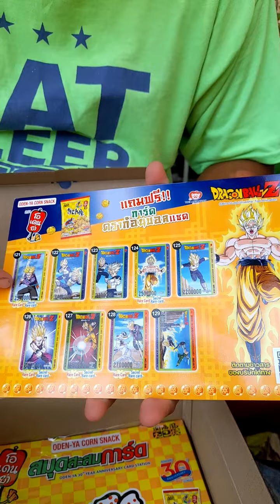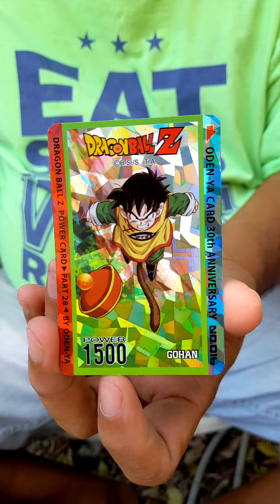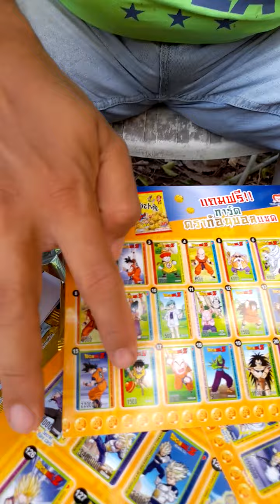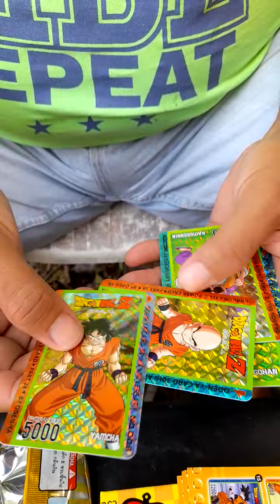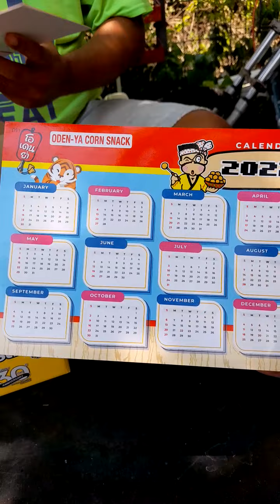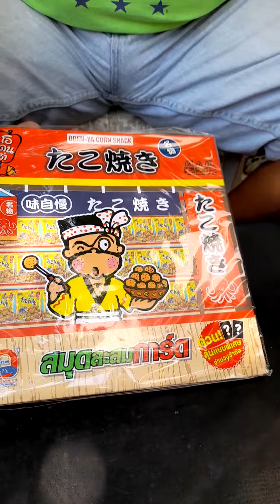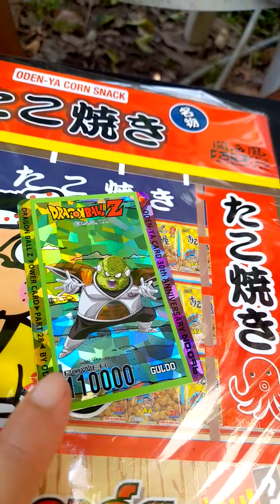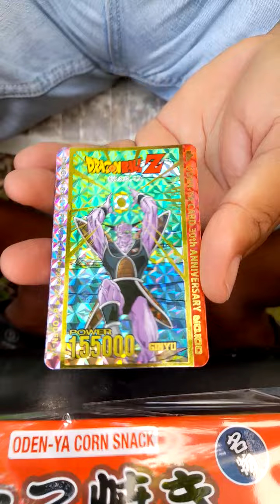เปิดกล่อง BOX SET 30 ปี โอเดนย่า จะได้การ์ดน้าต๋อยไหม มาช่วยกันลุ้น